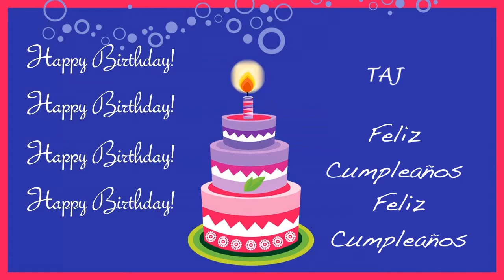Taj Card Tarjeta - Happy Birthday